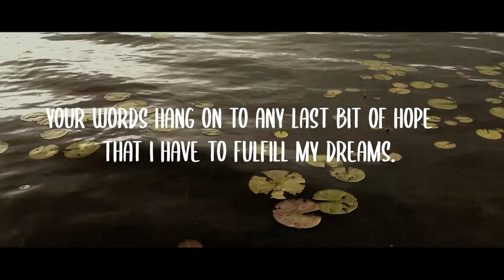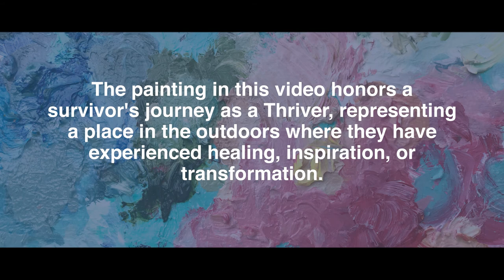Fire Away - 2020 Rise and Thrive Exhibit